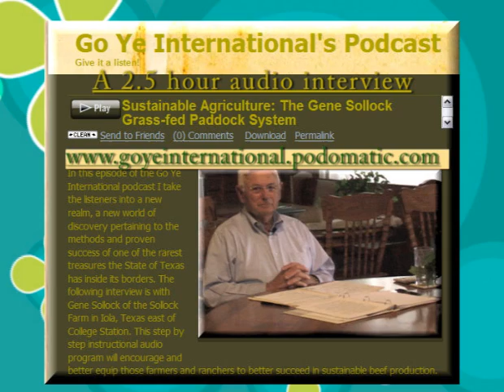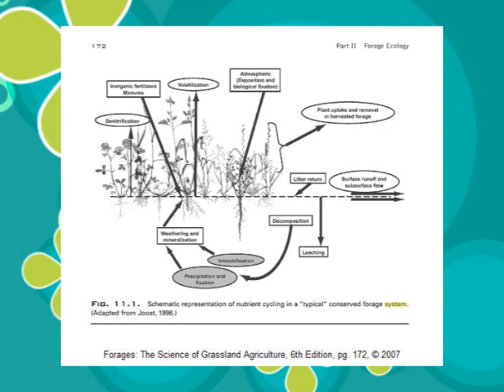1- Gene Sollock IMG: Episode 1 w/ Gene Sollock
Episode 1 Summary w/ Gene Sollock
-Purpose
-Potential
-Problems
-Plantings
-Priorities

Listen to Sustainable Agriculture: The Gene Sollock Grass-fed Paddock System, a 2.5 hour podcast pertaining to how to start the frist steps of setting up this operation yourself

This step by step instructional video program will encourage and better equip those farmers and ranchers to better succeed in sustainable beef production.

Swapping the current practices for the grass-fed system by lowering over head increases profit margins while lowering risk related to beef production.  A 2.5 hour interview (podcast) is available at Sustainable Agriculture: The Gene Sollock Paddock System Both the video episodes and the podcast contain detailed information for those interested in starting an intensive, rotational paddock, grass-fed cattle operation in a manner that can put the profit back into production while the rising cost of conventional feed lots, bails of hay and wasted acreage that predominate the cattle industry today cause farmers and ranchers to go broke and risk losing their operation.  The Gene Sollock Paddock System is the way to go for those starting up, those looking to improve or THOSE ABOUT TO GIVE UP. Intensified Management Grazing (IMG), or eco-farming, is the best way to accomplish a sustainable operation.

For those serious about starting or converting their operation, during May 2008- July 2009, the infrastructure will be finished, the forage will be established waiting for the installment of 20 head of cattle by August 2009 with a decent profit to follow 12-18 months latter ($10K-$16K).  Within five years of continued forage development, the potential sales on the same 20 acres with just 20 head of cattle per year have a potential profit margin of *$20K-$30K per year depending on the marketing strategy.  With natural variables considered and the forage going well, the amount of cattle in this 20 template can be increase to 40 head- even 50 head under optimal conditions- bringing in a potential *$40K- per year.  Having an initial $25K-$30K investment on leased land or within your existing acreage using these figures and direct sale marketing over the course of 10 years there will be a substantial stream of cash flow to retire on and/or expand the operation.  THINK OUTSIDE THE BOX.

*These figures have been achieved on paddock pastures established over a few years of forage development and reliability by using direct marketing business plans.  Gourmet restaurants and direct sale 'foodies' are increasing the demand for local grassfed beef. This is not a quick fix.  This is not a get rich system.  It takes time and initial inputs to establish the conditions for successful and sustainable year round forage.  This is an investment for near and far future returns.

Using this amazing answer for the natural, sustainable and profitable way to feed more cattle with less overhead on less land than you currently think possible while making more profit than ever imagined from the same 20 acres once the forage is flourishing year round (with all things considered).  The potential of this 20/20 plan will start you thinking outside the box and launch you into a better way to preserve the family farm.

Sustainable agriculture is economically sound and environmentally sensible producing equity in a society where it is implemented.  Sensible and secure food is superior.